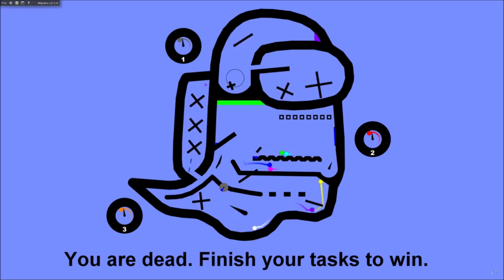Finish your tasks to win - The Among Us Marble Race 4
Well, now our crewmate is dead. What's not dead though is our marbles, who are now going through another race. Who will win the fourth Among Us themed race? Presenting, The Among Us Marble Race 4!

The reason why I'm continuing the Among Us content is because I'm getting a good response on them!
4 |

Made using a program called Algodoo

You are dead. Finish your tasks to win.